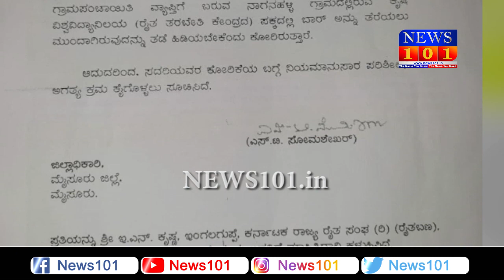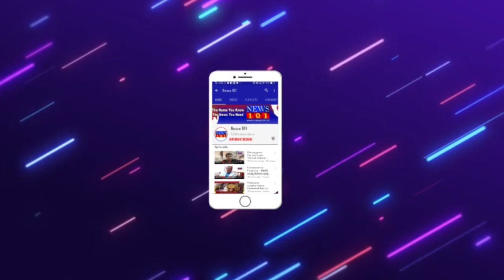ಕೃಷಿ ಫಾರಂ ಪಾವಿತ್ರ್ಯತೆಗೆ ಧಕ್ಕೆ ಆರೋಪ - ಕ್ಯಾರೆ ಅನ್ನದ ಅಬಕಾರಿ ಇಲಾಖೆ | News101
ಮೈಸೂರು : ಮೈಸೂರಿನ, ನಾಗನಹಳ್ಳಿ ಸಮೀಪವಿರುವ ಕೃಷಿ ಫಾರಂ ಪಕ್ಕದಲ್ಲೇ ಮದ್ಯದಂಗಡಿ ತೆರೆಯಲು ಅಬಕಾರಿ ಇಲಾಖೆ ಮುಂದಾಗಿರುವುದಕ್ಕೆ ಭಾರೀ ಆಕ್ರೋಶ ವ್ಯಕ್ತವಾಗುತ್ತಿದೆ. ಕೃಷಿ ಸಂಶೋಧನಾ ಕೇಂದ್ರದ ಪಾವಿತ್ರ್ಯತೆ ಹಾಳು ಮಾಡೋಕೆ ಹೊರಟಿರುವ ಅಬಕಾರಿ ಇಲಾಖೆ ಅಧಿಕಾರಿಗಳ ವರ್ತನೆ ವಿರುದ್ಧ ಕನ್ನಡ ಪರ ಸಂಘಟನೆಗಳು ಹೋರಾಟ ಆರಂಭಿಸಿವೆ. ಜನರ ಹಿತ ಕಾಯಬೇಕಾದ ಜಿಲ್ಲಾ ಪಂಚಾಯತ್ ಸದಸ್ಯ ನಾಗನಹಳ್ಳಿ ದಿನೇಶ್ ವಿರುದ್ಧ ಕೂಡ ಜನ ಆಕ್ರೋಶ ವ್ಯಕ್ತಪಡಿಸಿದ್ದಾರೆ.